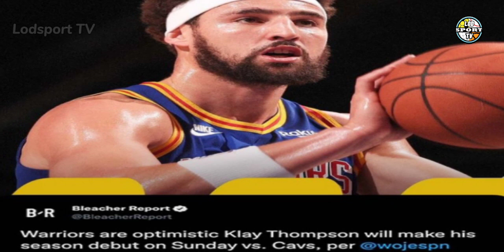WARRIORS BANTA SA PAG BABALIK NI KLAY! KLAY AND KYRIE DEBUT! BIG 3 NG NETS KOMPLETO NA! |Lodsport TV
Lodsports TV
Nba updates
Klay Thompson debut
Klay Thompson injury update
Klay thompson and stephen curry
Kyrie irving debut
Kyrie irving vaccine issue
Brooklyn nets big 3
Kyrie irving update
Klay thompson update
Kyrie irving vaccine
Splash brothers
Klay thompson return date
Kyrie irving return date
Golden state warriors
Brooklyn nets
Nba news

*LEBRON JAMES

NBA updates
Basketball updates
Boxing news
Sports updates